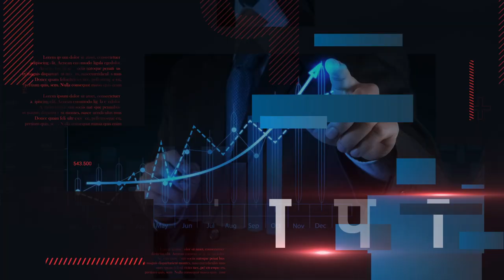स्वतंत्रता दिवस के पूर्व संध्या पर जरुर सुनें RSS के बौद्धिक शिक्षण प्रमुख से हमारी दिलचस्प बातचीत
हर घर तिरंगा को लेकर खास टिप्पड़ी